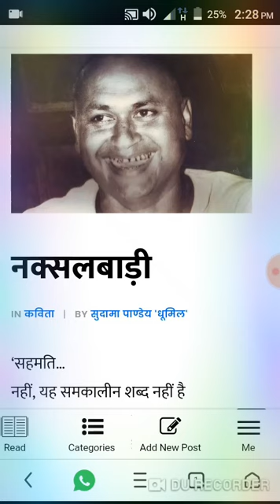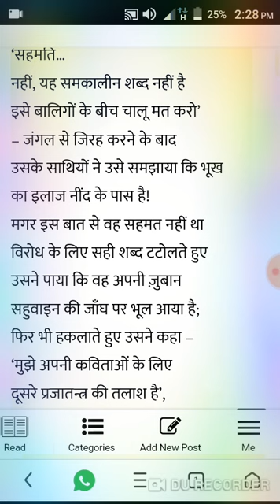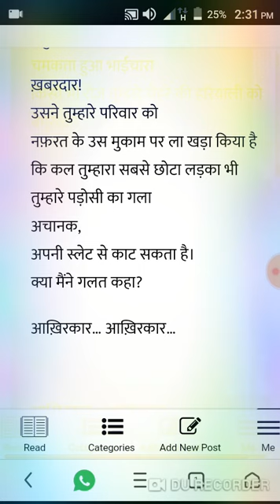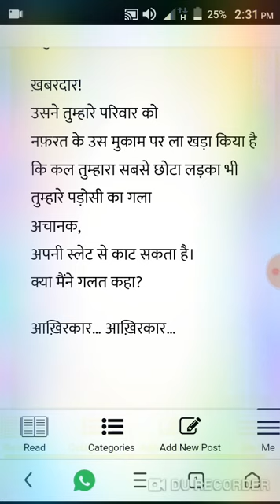नक्सलबाड़ी (कवि - सुदामा पाण्डेय 'धूमिल')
इस वीडियो में हमने NTA/UGC NET (2019) के नये पाठ्यक्रमानुसार, हिन्दी साहित्य के अंतर्गत, इकाई-V में सम्मिलित 'सुदामा पाण्डेय धूमिल' की कविता "नक्सलबाड़ी" का सम्पूर्ण अध्ययन करने का प्रयास किया है।